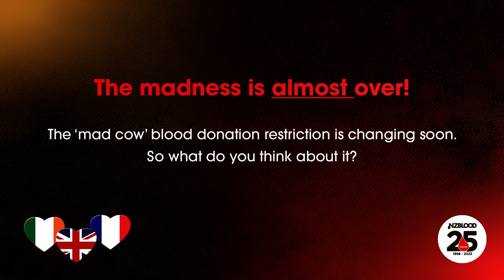The madness is almost over